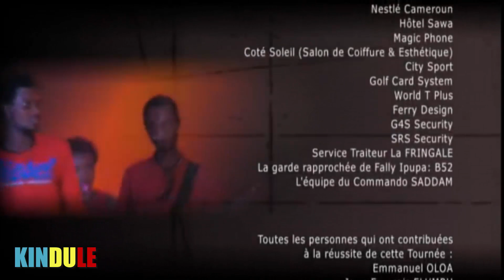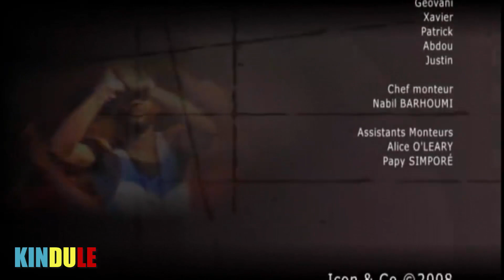Fally Ipupa - Cameroun Live Tour (2008)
Fally Ipupa - Concert à Douala & Yaoundé 2008 :

1. Sopeka 0:01
2. Associé 11:29
3. Liputa 21:46
4. Kidiamfuka 29:41
5. Attente 36:02
6. Bakandja 48:12
7. Naufra-Ketch 57:22
8. Prince de Southfork 1:05:40
9. Mabele 1:12:47
10. Orgasy 1:26:21
11. Droit Chemin 1:35:05

Chanteurs : Éric Ibrahimovic, Iseboya, Cousto Mopiwi, Michel Chelmi, Nathan Munkala

Animateurs : Dubaï Bel-Air, Guelord Boussole

Guitare : Willy Zola, Padaché, Jordan Luc , Djino Liaki

Basse : Walo Bass

Synthé : Billy Synthé

Batterie : Arnold Madruma

Danseuses : Harmonie Tshindo, Huguette Longulu, Pamela Nicaragua…